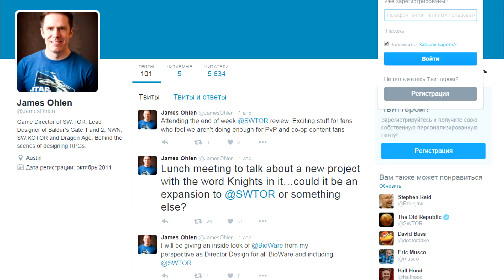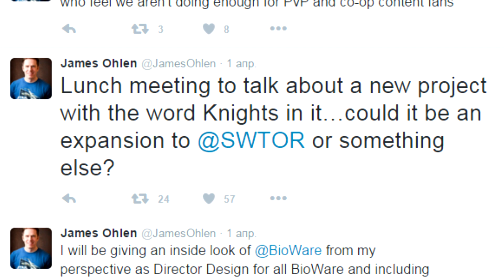Новый проект BIOWARE - "Knights ..." Что это?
Один из шишек студии Bioware Джеймс Охлен (James Ohlen) опубликовал твит:
"Lunch meeting to talk about a new project with the word Knights in it…could it be an
expansion to @SWTOR or something else?"

Что это? Троллинг? Анонс нового проекта? ВОзможно ли KotOR 3? Ну или хотя бы новая глава Knights of the Force

группа LASTALAY

 - моя страница